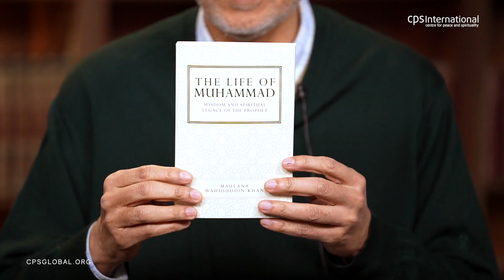Remembering Maulana Wahiduddin Khan | January 1, 2023 | Prof. Farida Khanam